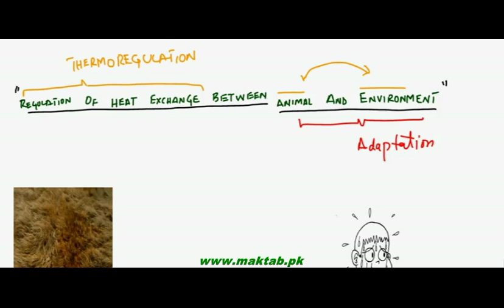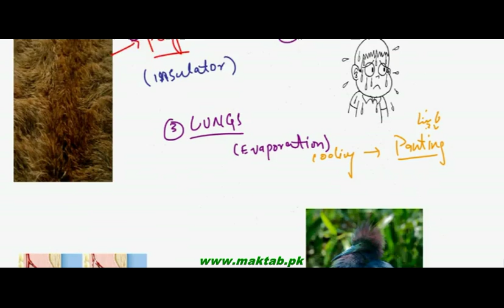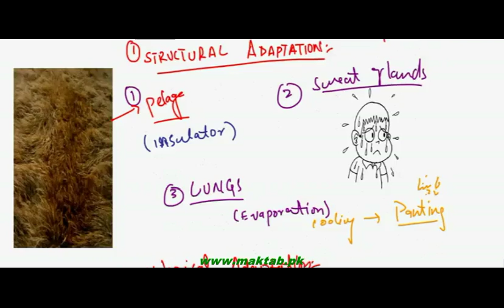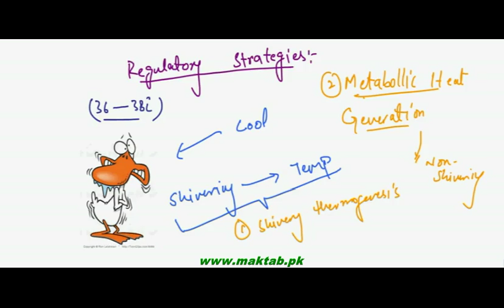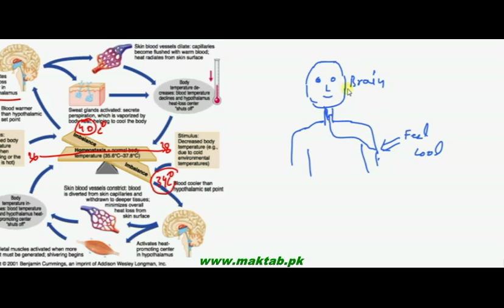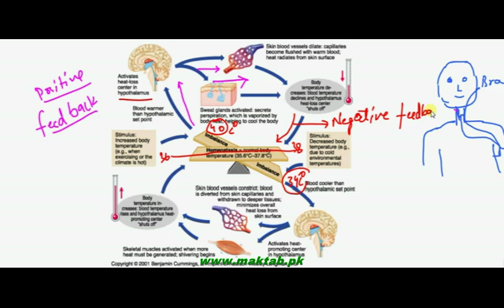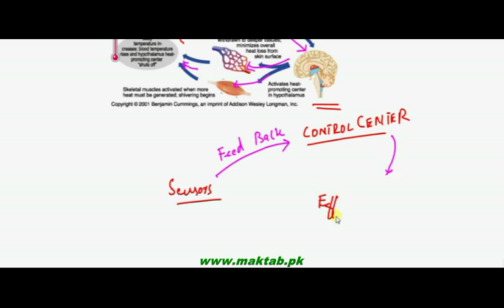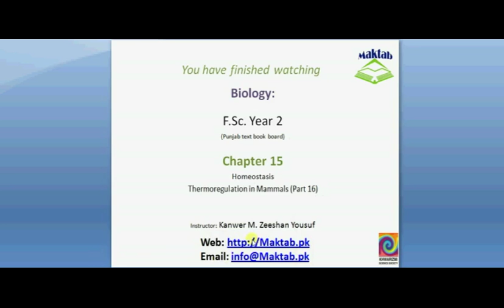FSc Biology Book2, CH 15, LEC 16; Thermoregulation in Mammals, Adaptations and Fever